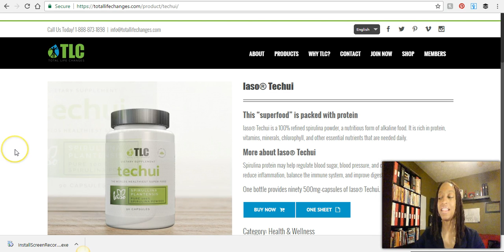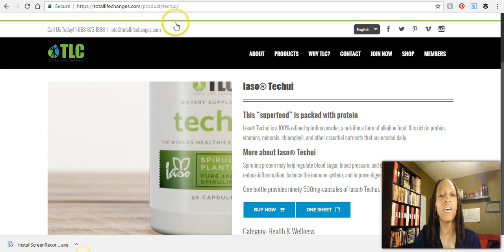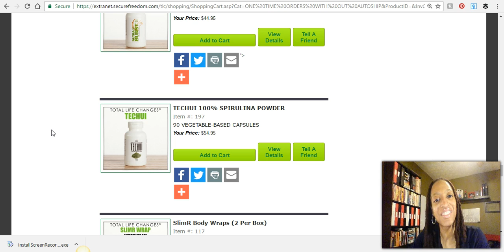TLC's Superfood Techui Helped Her GAIN 13 lbs l Total Life Changes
- Click here to start your Better Body journey with a purchase from my online store NOW